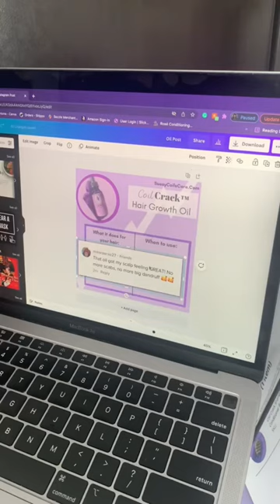I love my lab coat